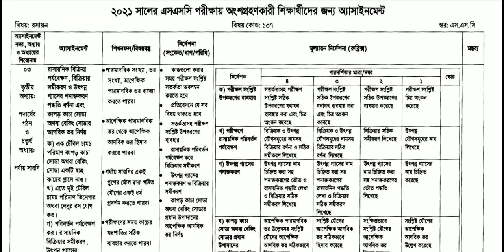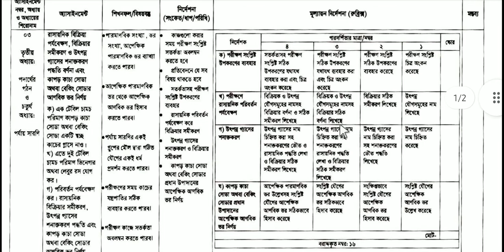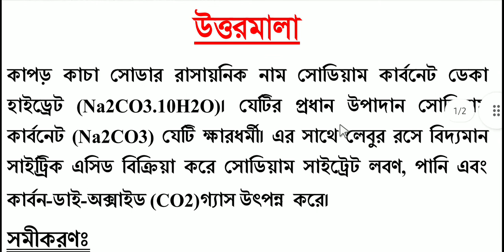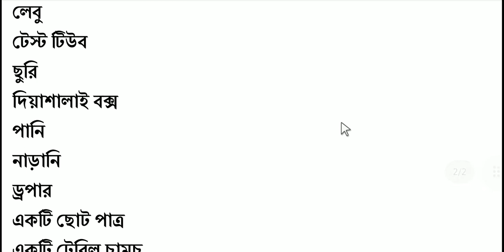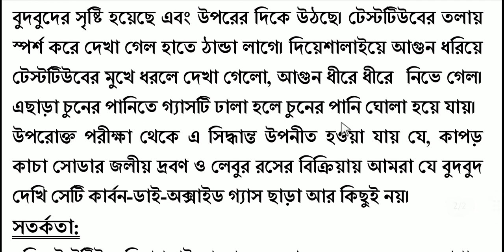SSC 2021 Chemistry Assignment Answer ||5th week Answer||৫ম সপ্তাহের রসায়ন এসাইনমেন্ট উত্তর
SSC Chemistry 5th Week Assignment Answer 2021 || ৫ম সপ্তাহের  রসায়ন এসাইনমেন্ট উত্তর ২০২১ ||
SSC 2021 Assignment  5th Week || assignment SSC Chemistry 2021 ||Chemistry assignment SSC||
SSC 5th Week Chemistry Assignment Solution 2021 || এসএসসি  ৫ম সপ্তাহের রসায়ন এসাইনমেন্ট ২০২১||
assignment answer
SSC 2021 assignment solution
SSC 2021Chemistry
assignment solution
SSC assignment 2021
SSC Chemistry
assignment 2021
SSC Chemistry assignment
SSC assignment 2021
SSC Chemistry assignment 2021
SSC 2021 assignment  5th week
SSC Chemistry assignment  5th week
SSC assignment 5th week Answer
SSC 2021 Chemistry assignment 5th week Answer
SSC 2021 assignment 5th week Solution
SSC Chemistry assignment 5th week Solution
SSC 2021 assignment 5th
SSC Chemistry assignment solution
SSC assignment solution 2021
SSC Chemistry assignment solution 2021
assignment SSC
Chemistry assignment SSC
Chemistry assignment SSC 2021
assignment for SSC 2021
Chemistry assignment for SSC 2021
SSC Assignment Chemistry
SSC Assignment Chemistry 5th week
SSC Assignment Chemistry 2021
SSC Assignment Chemistry Answer 2021
SSC Assignment Chemistry Solution 2021
এসাইনমেন্ট
এসাইনমেন্ট ২০২১
রসায়ন এসাইনমেন্ট ২০২১
এসএসসি ২০২১ এসাইনমেন্ট
এসএসসি ২০২১ রসায়ন এসাইনমেন্ট
এসএসসি এসাইনমেন্ট ২০২১
এসএসসি রসায়ন এসাইনমেন্ট ২০২১
এসএসসি এসাইনমেন্ট  ৫ম সপ্তাহ
এসএসসি ২০২১ রসায়ন এসাইনমেন্ট ৫ম  সপ্তাহ
এসএসসি ২০২১ এসাইনমেন্ট  উত্তর
এসএসসি ২০২১ রসায়ন এসাইনমেন্ট উত্তর
এসএসসি ২০২১ এসাইনমেন্ট  সমাধান
এসএসসি রসায়ন এসাইনমেন্ট  সমাধান
এসএসসি এসাইনমেন্ট  উত্তর  ২০২১
এসএসসি রসায়ন এসাইনমেন্ট উত্তর ২০২১
এসএসসি এসাইনমেন্ট সমাধান ২০২১
এসএসসি  রসায়ন এসাইনমেন্ট  সমাধান ২০২১
তালুকদার  একাডেমি
talukdar academy
mechanical Engineering
time for school
assignment solution for SSC
new assignment
assignment 2021
SSC 2021Chemistry assignment 5th week answer
SSC Chemistry assignment 5th
SSC assignment 5th
SSC assignment 5th week
SSC 2021Chemistry
SSC Chemistry assignment
এসএসসি রসায়ন এসাইনমেন্ট উত্তর
এসএসসি এসাইনমেন্ট উত্তর
SSC assignment Chemistry
new assignment answer 2021
education
talukdar academy
SSC  assignment live online class
College assignment
এসএসসি রসায়ন
SSC Chemistry
রসায়ন৫ম সপ্তাহের এসাইনমেন্ট উত্তর
assignment answer